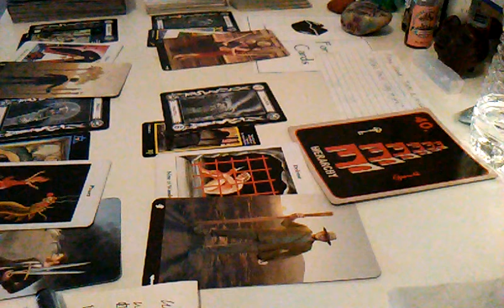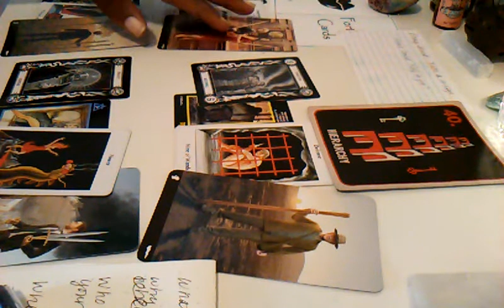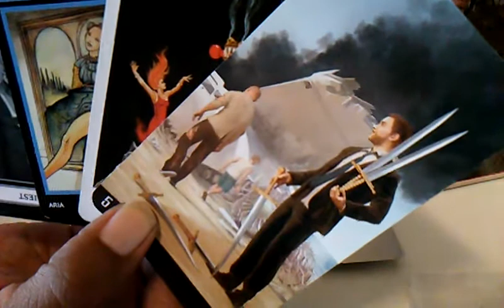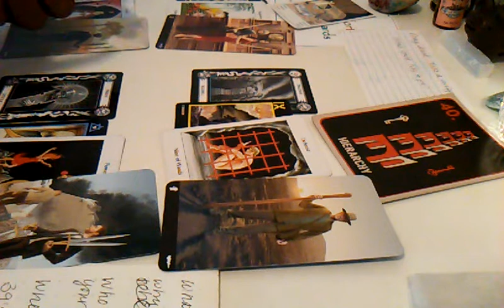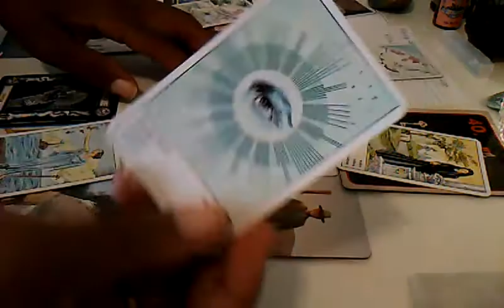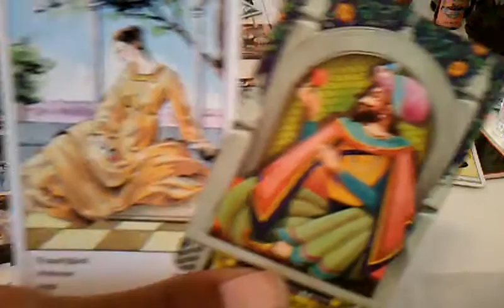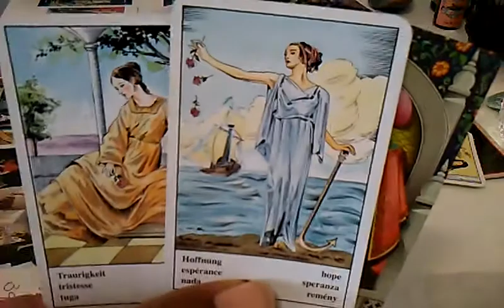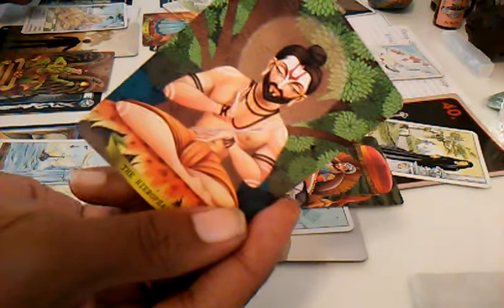LEILA CAVETT MISSING - tarot read pt2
08/10/20 6:05pm